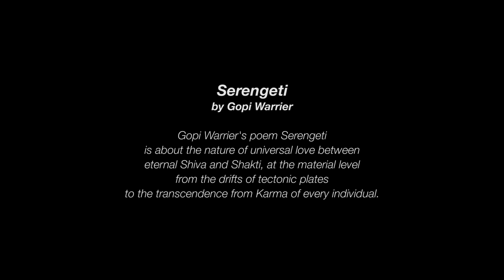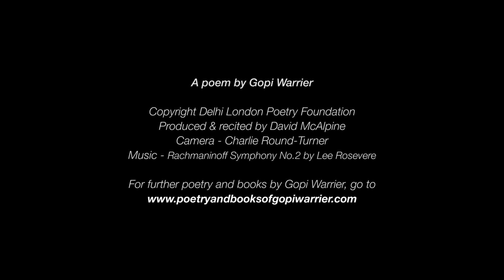Gopi Warrier's Serengeti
The poem Serengeti is about the rising of the earth's kundalini and the nature of universal love between eternal Siva and Shakti going back to pre-historic times when Gondwanaland merged with Asia to create India. Today Shiva and Shakti need to merge again if the world is to be saved from destruction.